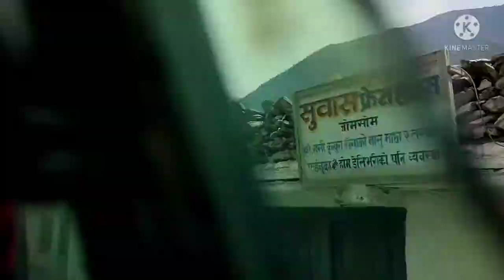Way Chhaktang To Jomsom Amazing view and beautiful place 🤘Mustang